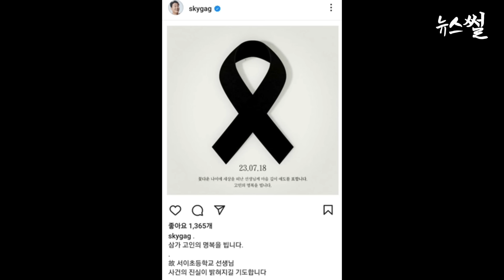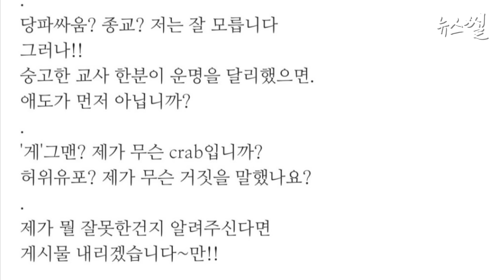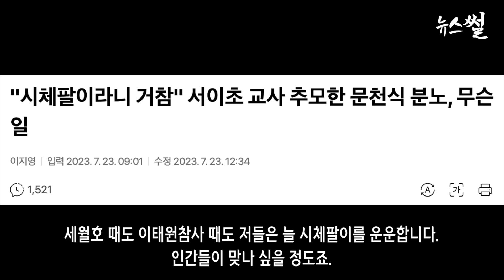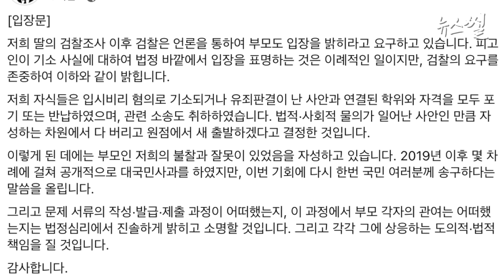장제원 휴일 사퇴카드 꺼낸 이유. 김은경, 박지현 만난다.왜 이러나.